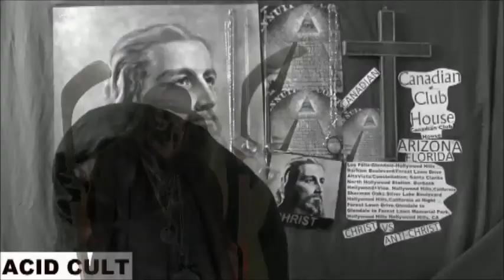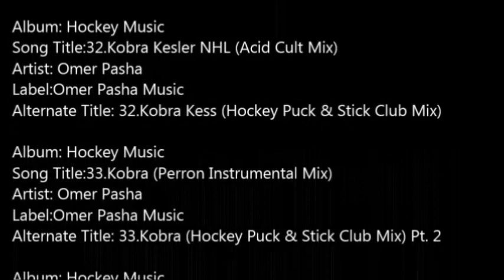11 Omer Pasha Let It Come Dougie Instrumental Mix Hockey Dudes